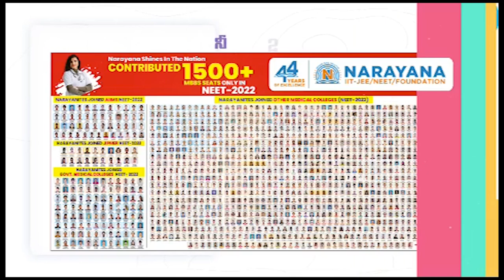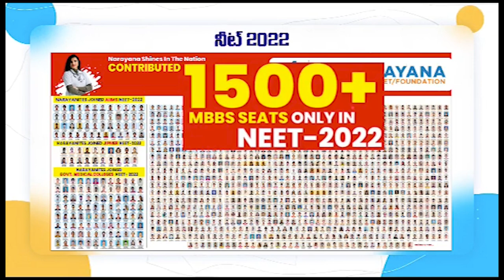వాటాలెంటో తేల్చండి..!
స‌జ్జ‌ల రామ‌కృష్ణారెడ్డి చొర‌వ తీసుకో
బాబాయ్‌... అబ్బాయ్ మ‌ధ్య త‌గ‌వు తీర్చు
టీడీపీ అధికారప్రతినిధి ఆనం వెంకట రమణారెడ్డి